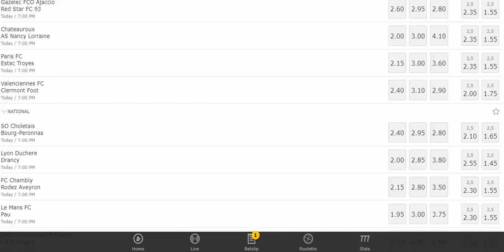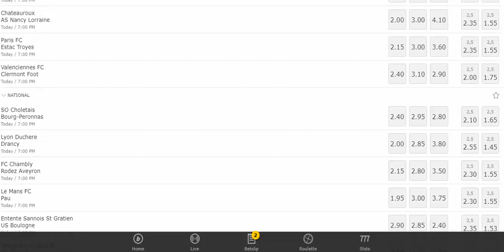odd 2500 wining bwin blogger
Fixed Games win 100% really source
Play And Win with vip group Bwin Blogger
No chance To lose garantie win